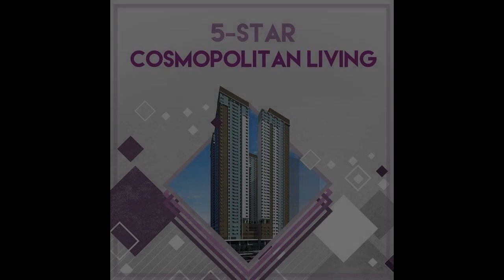7K/month Studio in Shaw Mandaluyong Paddington Place nr Megamall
7K/month Studio in Shaw Mandaluyong Paddington Place nr Megamall
Number of Bedrooms: 1
Number of Bathrooms: 1
Unit Size: 28 sqm.